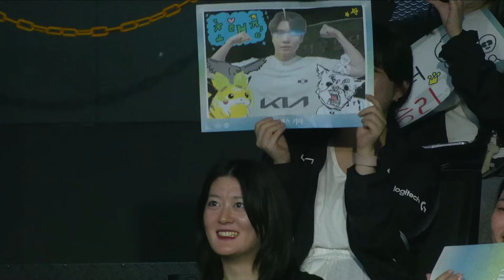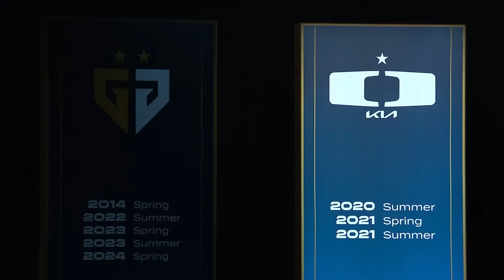KDF vs DK | Match 30 Highlight 06.30 | 2024 LCK Summer Split